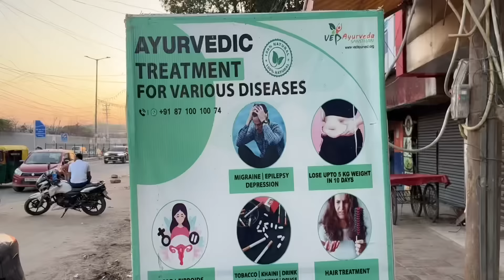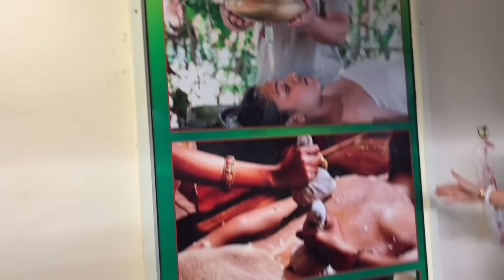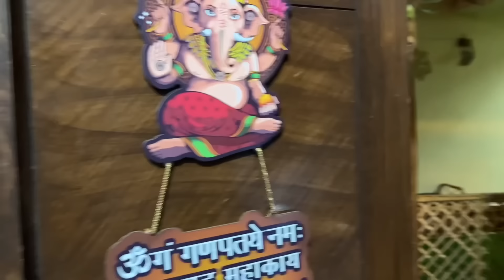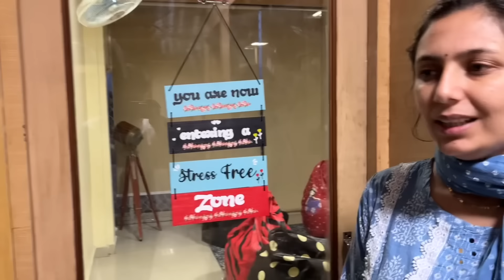Our Hospital Tour Vlog - Delhi ka Sabse Unique Ayurvedic Hospital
After a lot of hard work, We finally started our Hospital "Vohra Ayurvedic Hospital and Panchkarma Centre" My beloved wife @upasanakiduniya is a well-known Ayurvedic doctor and we as a family are too happy with our dream to come true.

family
daily vlogs
vlogs
new hospital
arunendra7
upasana ki duniya